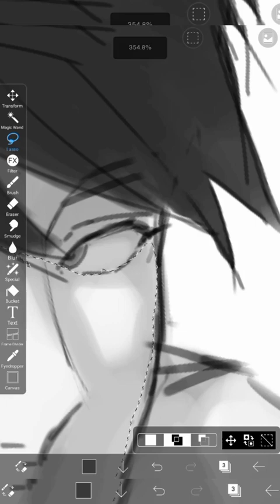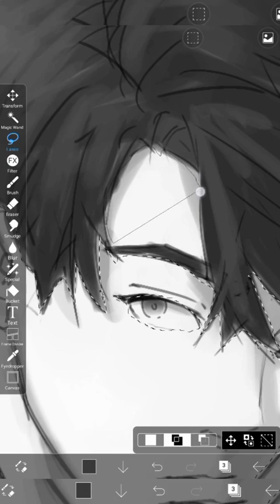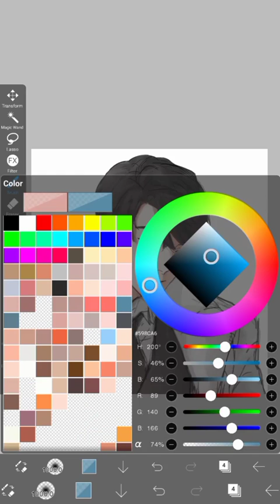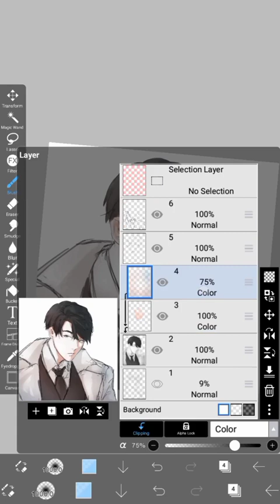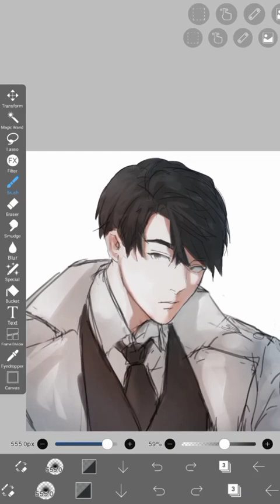anime boy draw how to speed ..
please, you like it, I like it, it came👍